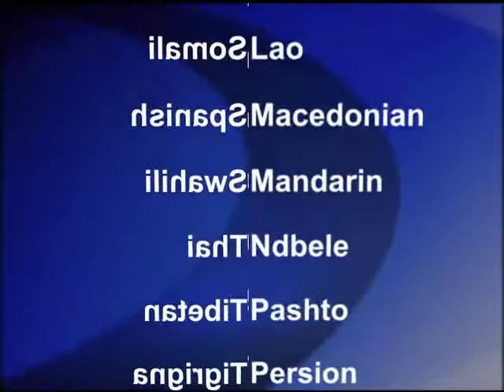2013-01-08 美國之音視頻新聞: 在阿拉斯加外海擱淺的鑽油船已經被拖往港口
上個星期一個位於阿拉斯加外海擱淺的鑽油船失控漂浮後﹐有關方面已經成功恢復控制並且拖往港口。